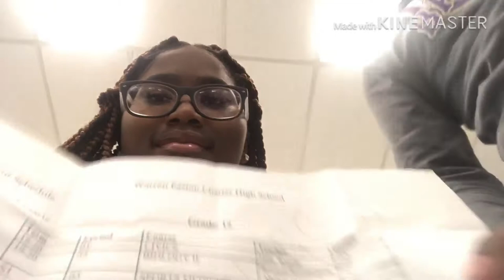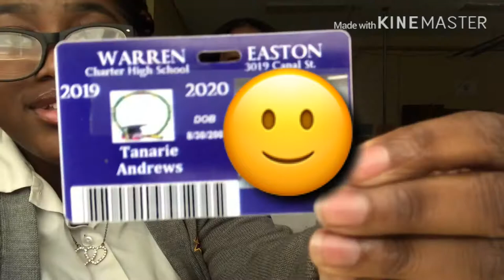First day of school vlog 💜